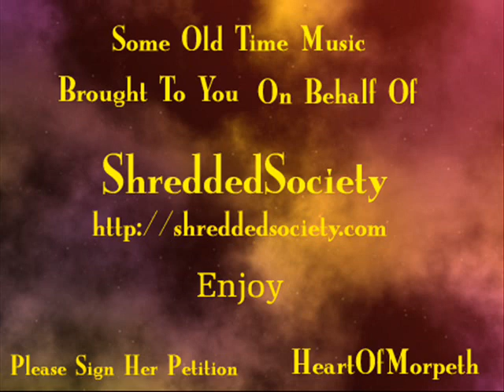Somewhere My Love - Gunter Kallman Choir -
You can now help her Daughter directly

In light of recent events Sonja - ShreddedSociety is trying to raise funds for egal representation, if you would like to help her please click on the link above. Thank you.

Just a nice song from this World Famous Choir from the 1960s + Record produced 1970.